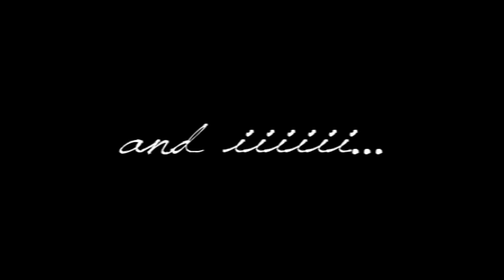Great Escape- Everyone I Love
READ ME!

Ok, the first half is pretty good and on time and full of pretty effects...then the second half is like pure crap. I got lazy, sorry. Disregard the "let's get drunk" line. Like WE'D ever do that. Psht.
I miss you guys a ton and I know everyone's seen these pics like a hundred times, but I felt like making some sort of tribute. TADAA!!!
Everyone's in it. I'll try to post this and tag you all on Facebook, but if you see someone in it who hasn't seen it, please tell them to watch it. Thanks!

-Si